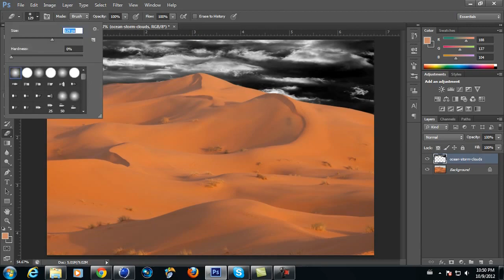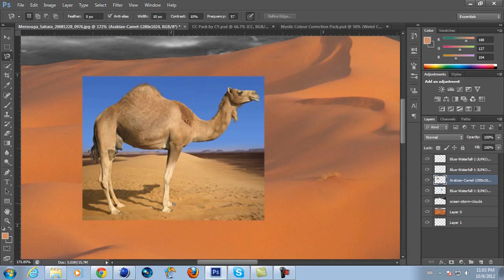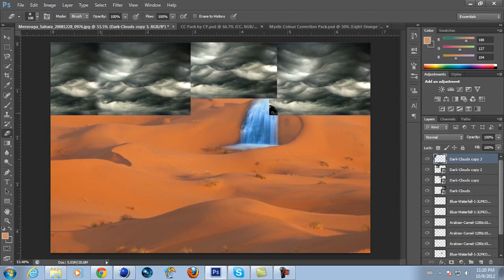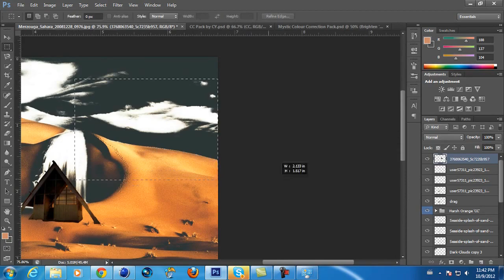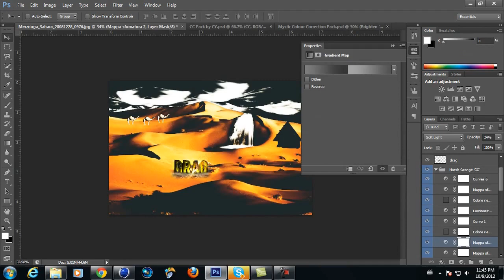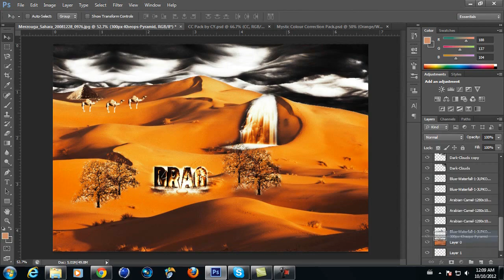Stefan // Its A Strange World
Please THUMBS UP & FAVORITE this if you enjoyed watching & want more!!